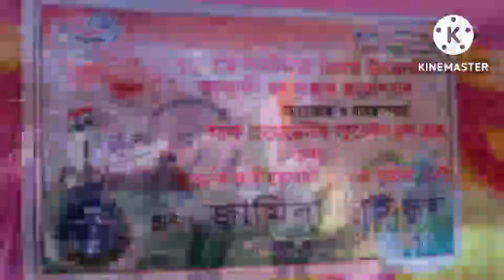jamira high school 💗💗💗💗💗❤️❤️❤️❤️❤️❤️❤️❤️❤️❤️❤️❤️❤️❤️❤️ nice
jamira high school 💗